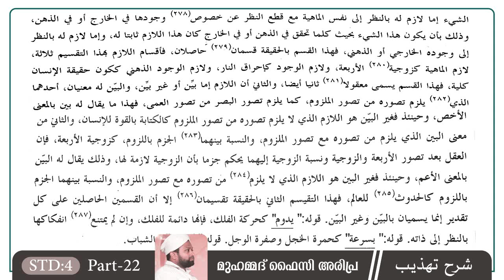ശറഹുത്തഹ്ദീബ് സബ്ഖ് 22 മുഹമ്മദ് ഫൈസി